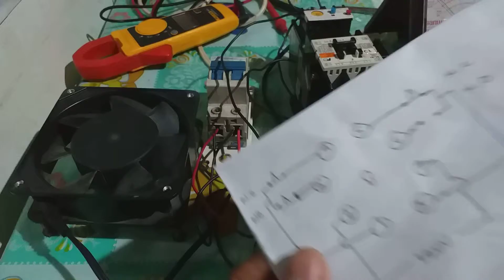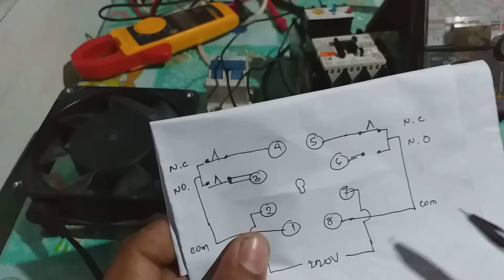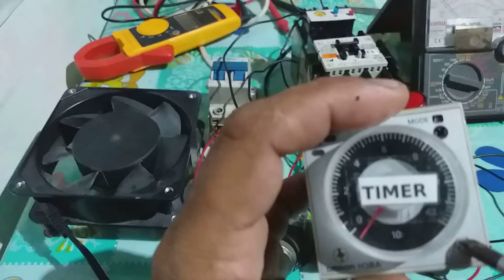Basic motor control timer